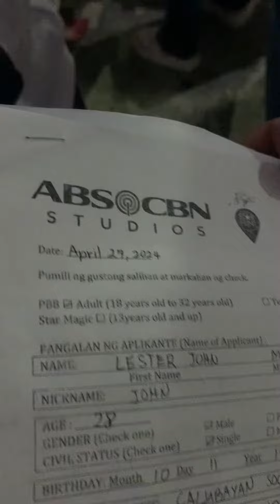PBB GEN 11 AUDITION UPDATE | APRIL 27, 2024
PBB GEN 11  AUDITION UPDATE

Social Media Accounts:
Facebook: Lester John Mantala Magcamit